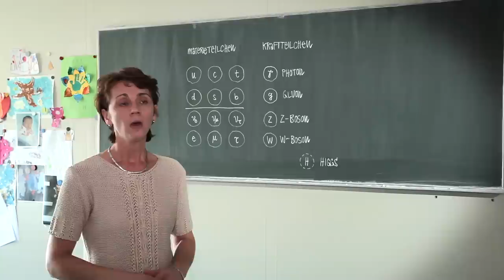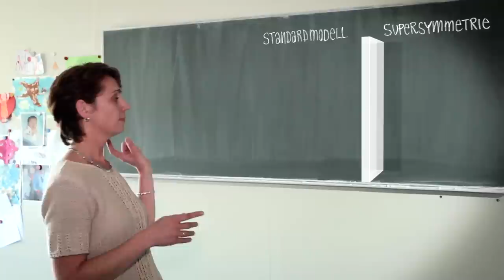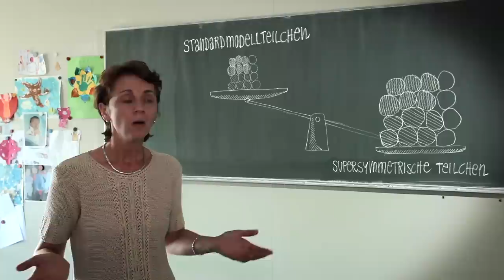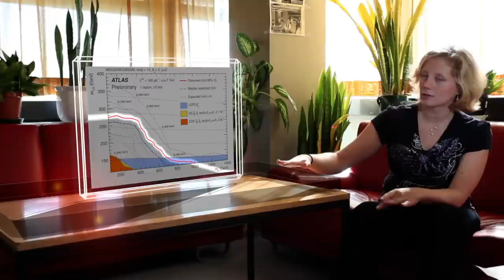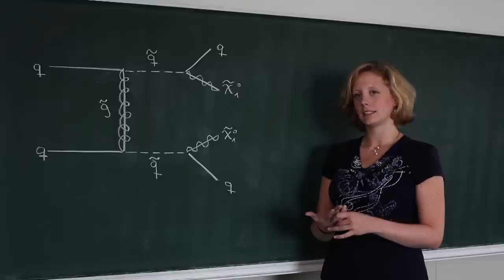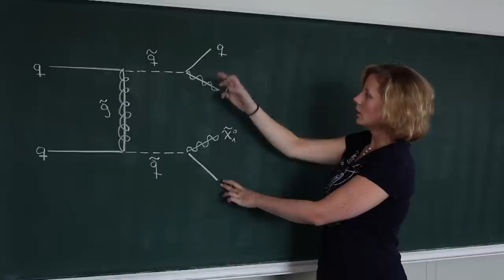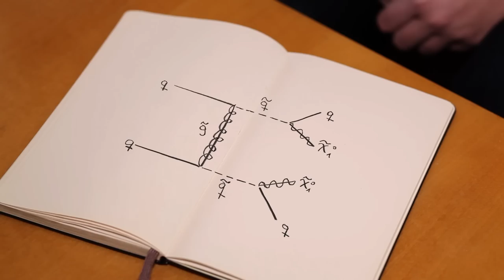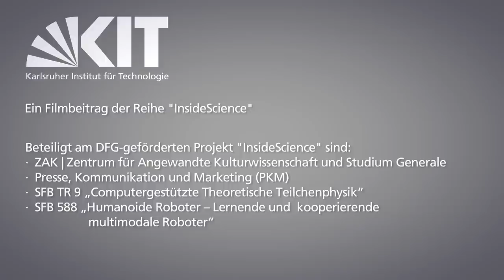Supersymmetrische Teilchen-Kaskaden jenseits des Standardmodells (de/en)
Supersymmetric particle cascades beyond the standard model [Deutsch weiter unten]

Researchers at KIT examine the smallest building blocks of nature and look for answers to fundamental questions of particle physics. In this InsideScience film they explain what happens beyond the standard model and introduce us to SUSY.

Forscher des KIT untersuchen die kleinsten Bauteile der Natur und suchen Antworten auf fundamentale Fragen der Teilchenphysik. In diesem InsideScience-Beitrag erklären sie, was jenseits des Standardmodells passiert und machen uns mit SUSY bekannt.